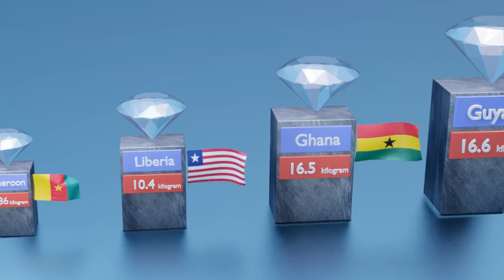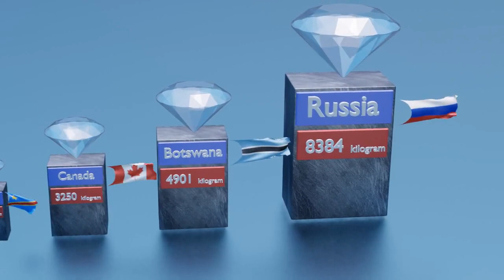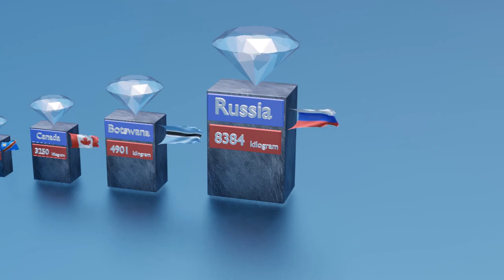Diamond Production By Country | 3D Comparison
The price of each diamond carat on the world market may range from $500 to $50,000 or more.
Every carat of Diamond is just 0.2 gram